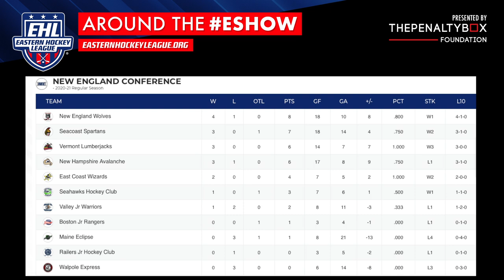Around the EShow | September 2020 Recap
The opening month of the 2020-21 season has officially come to a close in the Eastern Hockey League (EHL). The Eshow's Rinkside Reporter, Brittany Hart, takes a look back at the month that was in the league's top division. We are 1 month into hockey season that will be taking the form of a marathon, and definitely not a sprint.